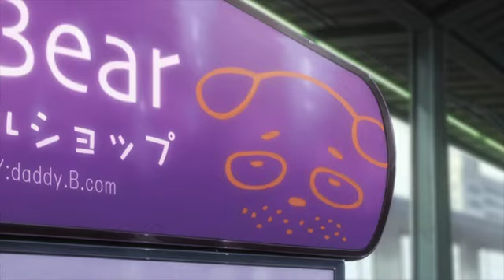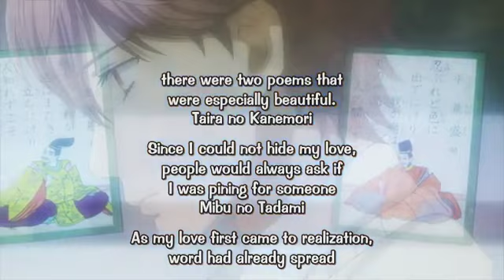Taichi jealousy | chihayafuru S1 eps 23